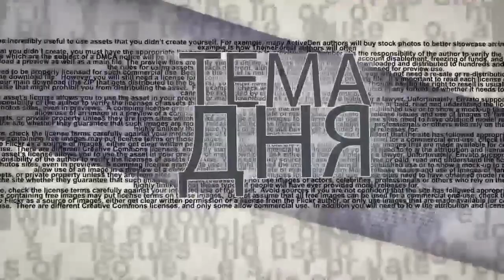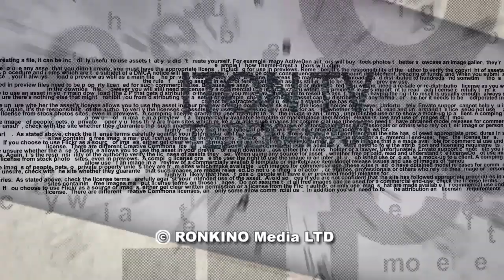Религиозный диктат душит Израиль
Получившее по итогам минувших выборов значительное число мест в ‎новом парламенте религиозные партии требуют полного контроля над ‎вопросами соблюдения шабата. И противостоять им некому. ‎В эфире ITON.TV журналист Саша Виленский.‎ Ведущий - Михаил Горин